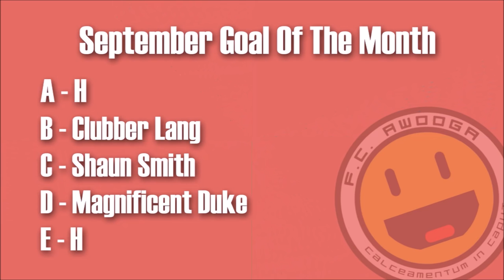Awooga TV - GOTM Sept 2015